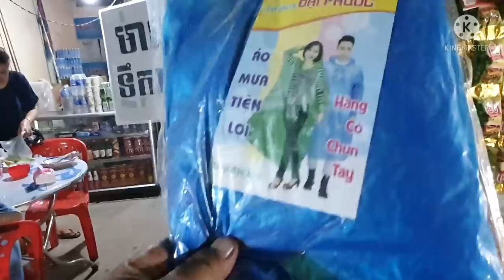មកដល់ផ្ទះប្អូនរ័ត្នទៀតហេីយ By Pou Vot ពូវុធ